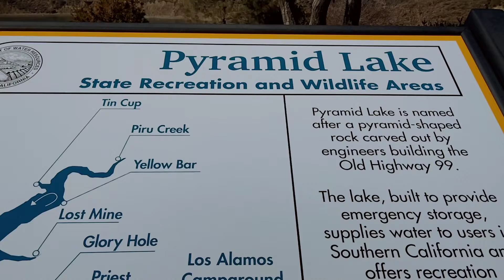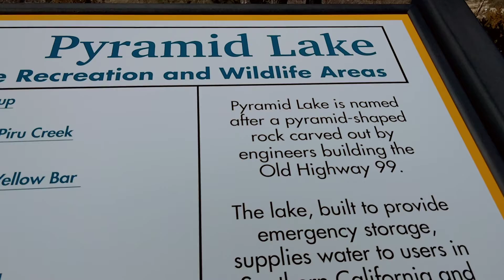Qué bonito Lago de California,Enero 2022.